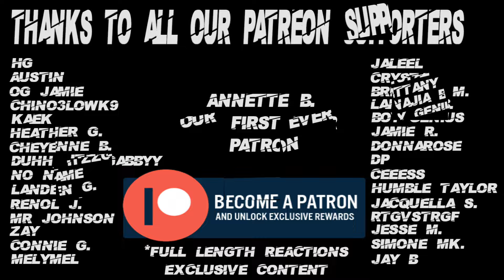Mayor of Kingstown 1x3 Reaction Pt 2 "Simply Murder"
Psn - SaluteThaGeneral